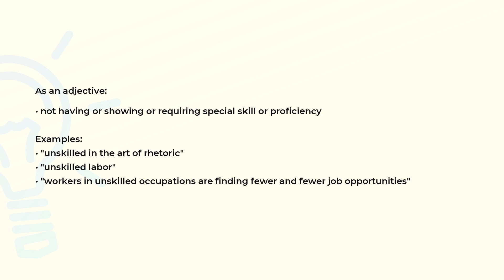What is the meaning of the word UNSKILLED?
Definition, examples of use and spelling of the word UNSKILLED.

(00:00) Intro
(00:07) As an adjective
(00:29) Spelling

As an adjective (00:07):
• not having or showing or requiring special skill or proficiency

Examples:
• "unskilled in the art of rhetoric"
• "unskilled labor"
• "workers in unskilled occupations are finding fewer and fewer job opportunities"